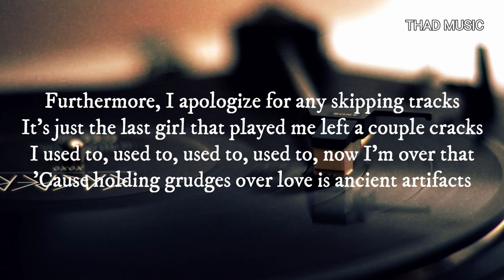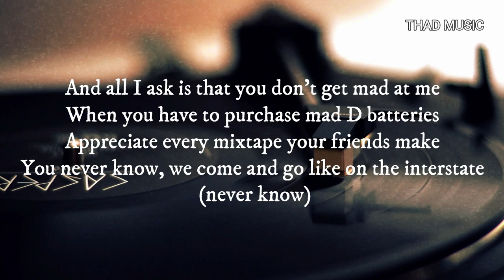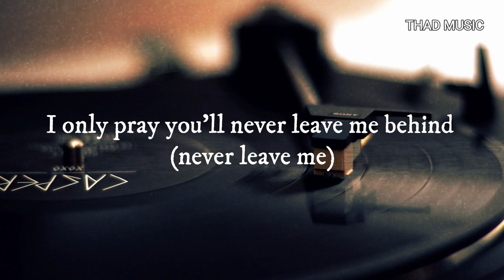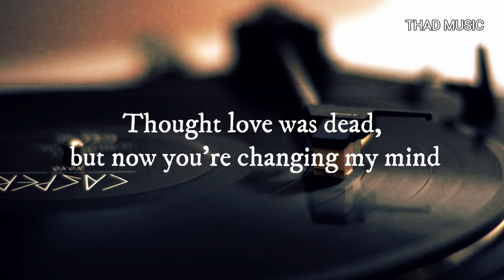Stereo Hearts (Lyrics ) - Gym Class Heroes feat Adam Levine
Lyrics

Let's go!

Source: Musixmatch

Songwriters: Matthew Mcginley / Travis Mccoy / Disashi Lumumba-kasongo / Dan Omelio / Benjamin Lavin / Adam Noah Levine / Brandon Lowry / Ammar Malik / Eric Roberts